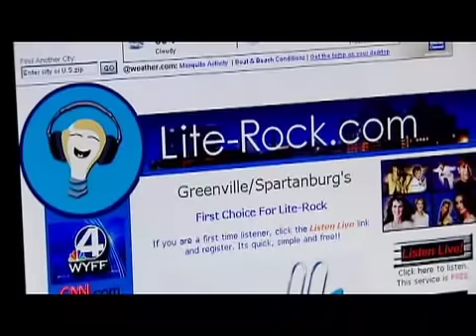Click on JL 70: Gadget Car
In this episode, I check out Panther Motor's "Scoot Coupe" to see if it's a viable way to get to work.